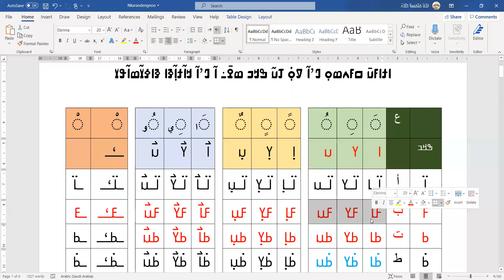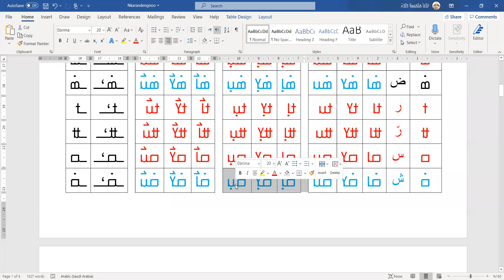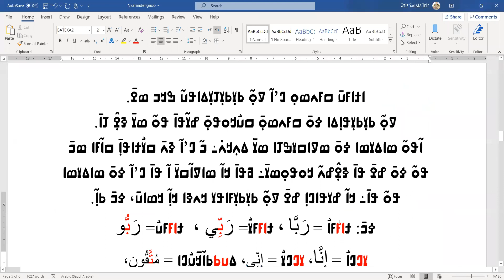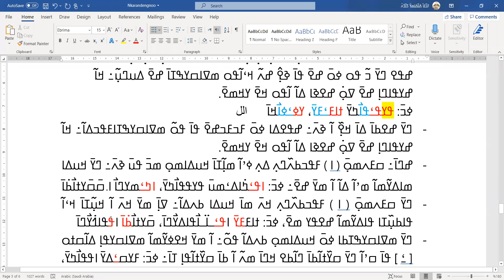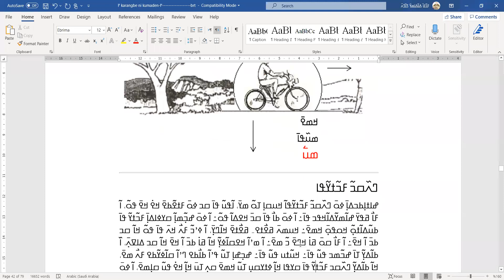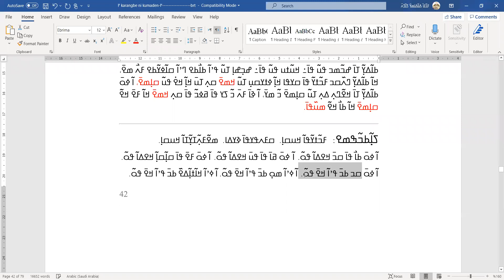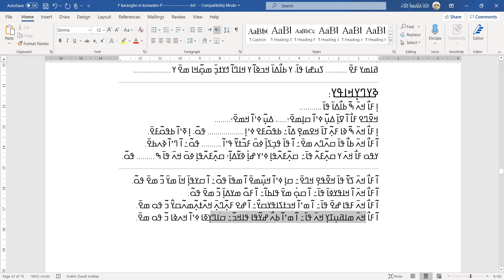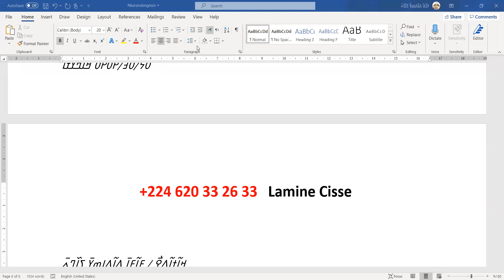ߝߊ߲߭ ߠߎ߬، ߥߟߊ߫ ߛߟߋߞߋ ߟߎ߬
ߝߊ߲߭ ߠߎ߬ ߥߟߊ߫ ߛߟߋߞߋ ߟߎ߬ ߀߆/߂߁/߂߀߂߀